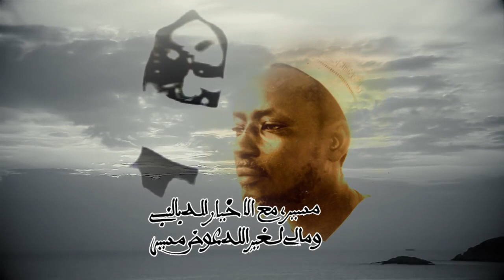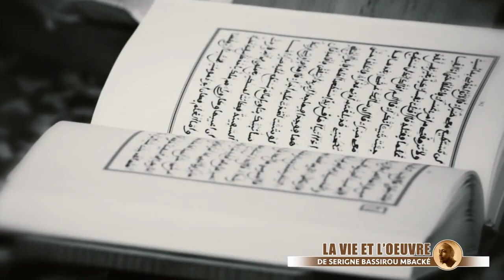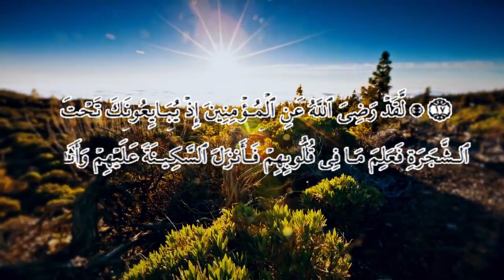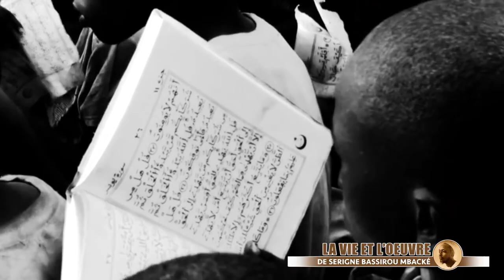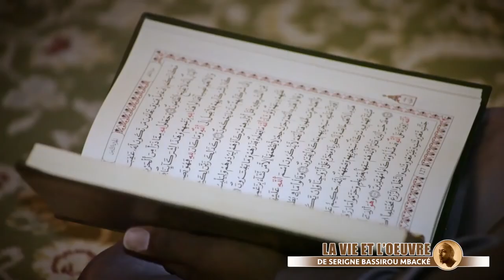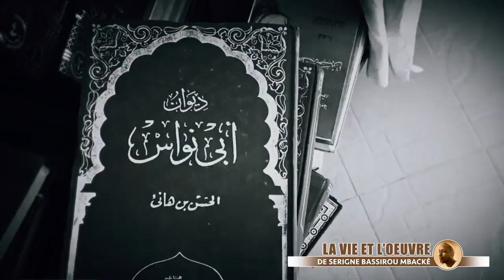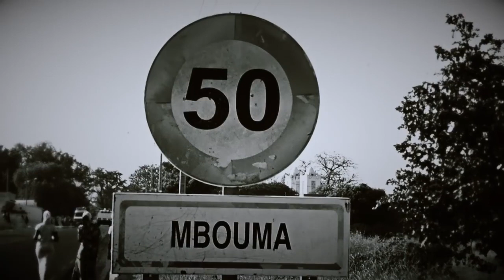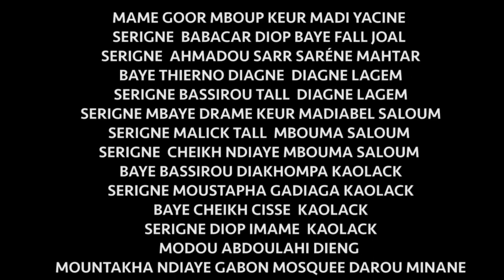LA VIE ET L OEUVRE DE SERIGNE BASSIROU MBACKE PARTIE 1